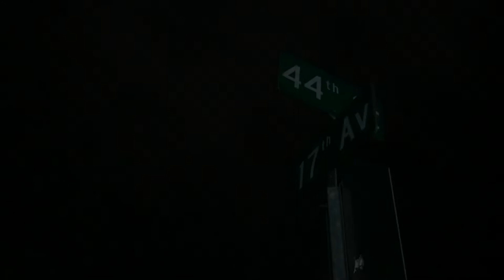Lucid - Blues Clues (Official Music Video) Shot By